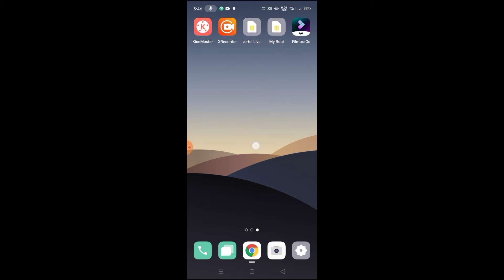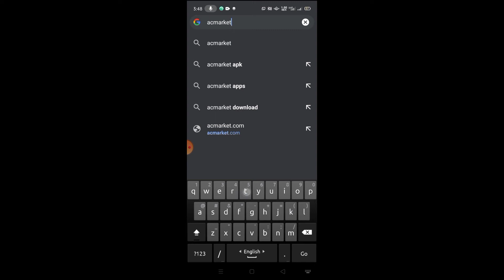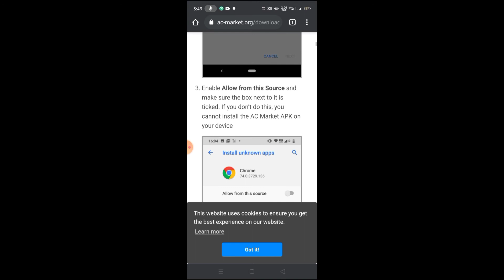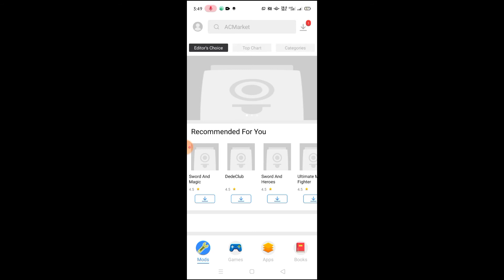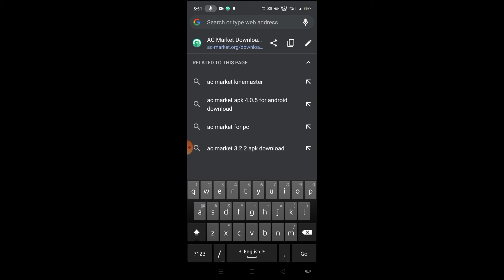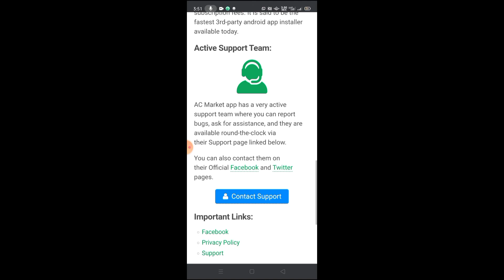Kinemaster কিভাবে ইন্সটল করবেন। কোন watermark থাকবে না ও ক্রয় ছাড়াই।